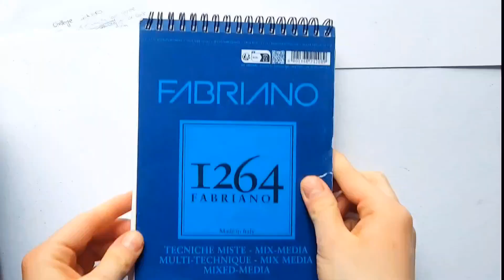Art Challenge: Drawing 2 Styles Of Nezuko Kamado/Kimetsu no Yaiba | Zara Dragon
Another Character I redraw from Kimetsu No Yaiba and drew in two styles. I got inspired by  her story to make these drawings. Hope you enjoy the Video!